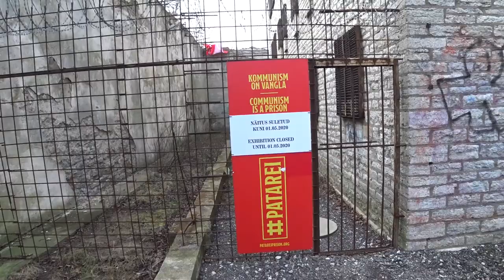Эстония. Таллин. Новые районы. Старая тюрьма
Новые кварталы Таллина - то как могут развиваться постсоветские города! Таллин развивается и вектор развития на мой взгляд задан очень верно. Прогулялись по берегу финского залива, увидели, что уже сделано и то, что ещё предстоит модернизировать.
Новые районы/кварталы эстонской столицы, это не совсем туристические места, сюда редко доходят туристы, а очень зря, места интересные, советую с ними ознакомиться!
Декабрь 2019

Тайм-Коды:
00:25 - квартал Ноблесснер (Noblessner)
04:00 - Лётная гавань (Lennusadam)
04:47 - Батарейная тюрьма (Patarei Vangla)
05:43 - Горхолл (Linnahall)
07:10 - квартал Ротерманни (Rotermanni)
09:33 - финалочка по Новым кварталам Таллина